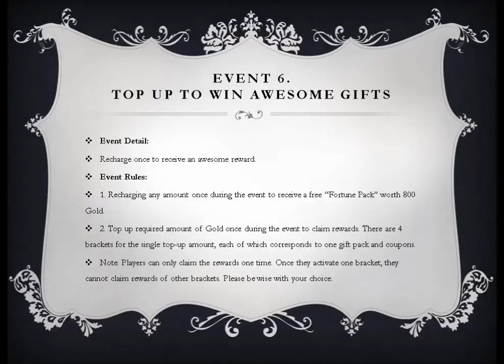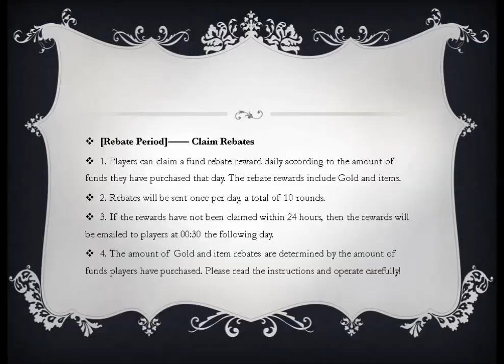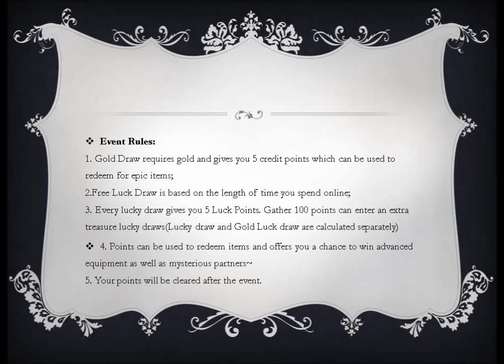[ Event ] Monthly Rebate